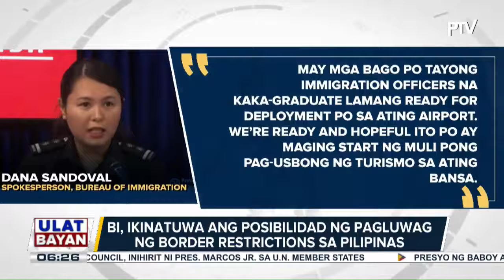IATF, pinag-aaralan ang posibilidad ng pagluluwag ng border restrictions